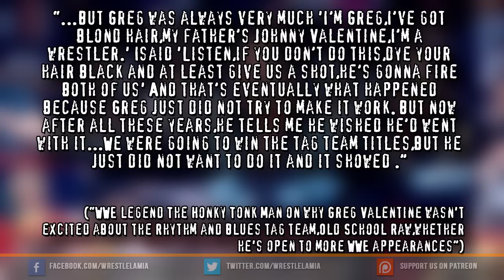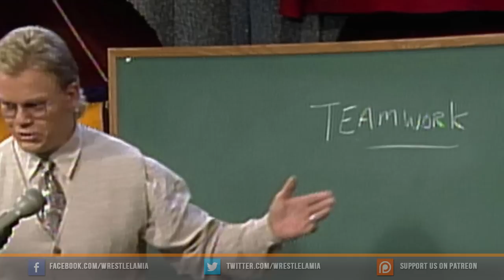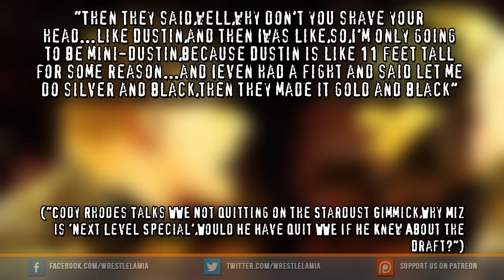10 Wrestlers Who HATED Their OWN Gimmick!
top 10 wrestling worst gimmicks

10 MOST SHOCKING Plans That Almost Happened in WCW:
11 MOST SHOCKING Body Transformations in Wrestling!